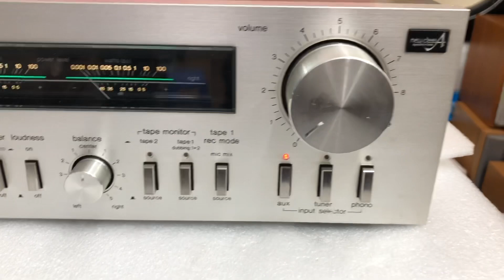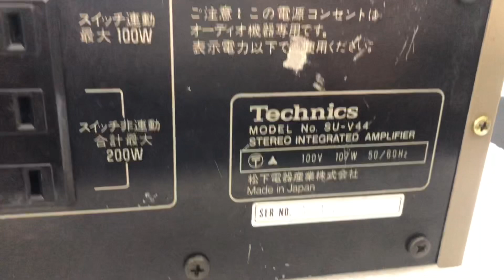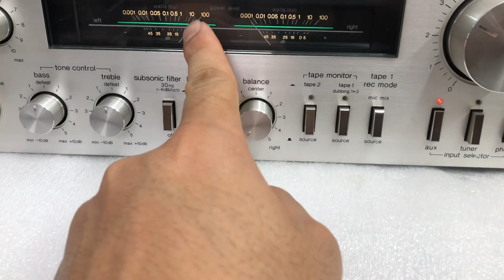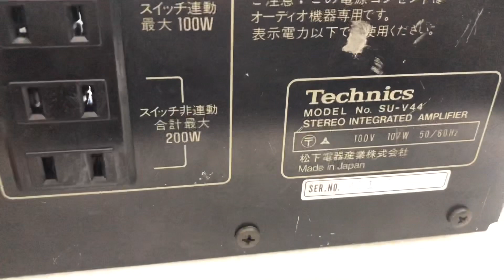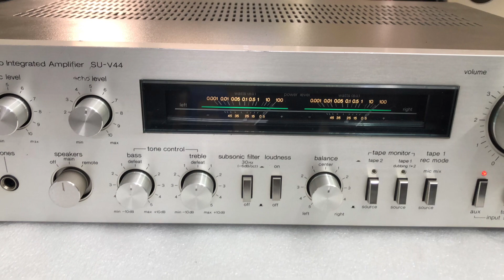15/12 Đèn Vua! Technics V44 giá 3tr 0941.891.914 tại Minh Audio Hà Đông Hn